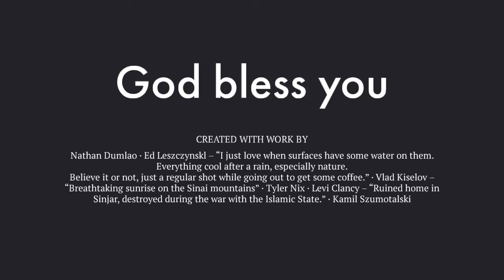Forty days and Bible?